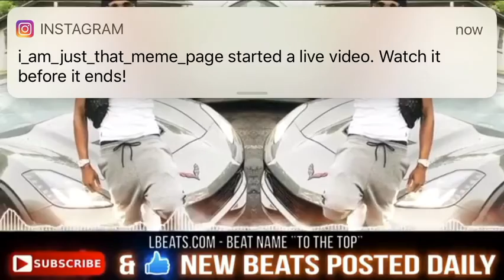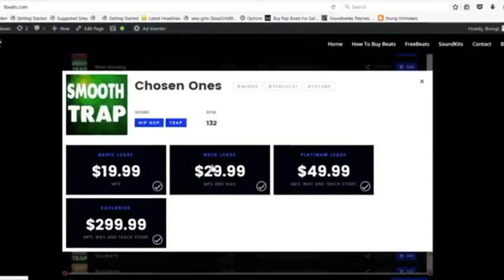Lil Baby to the top Insturmental